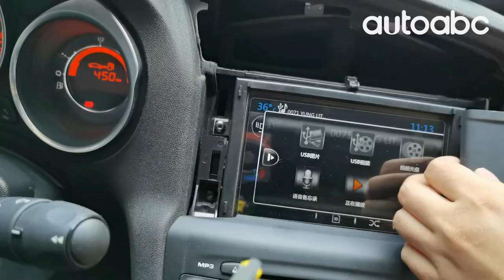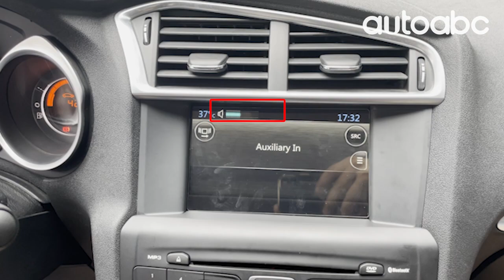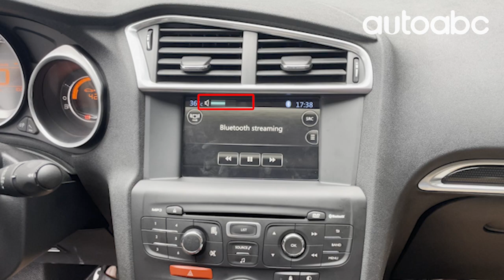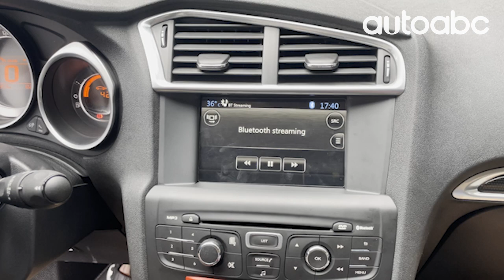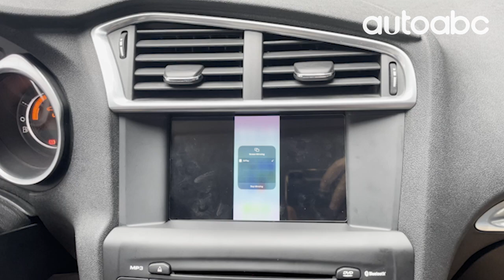¿Cómo instalar Carplay inalámbrico y Android inalámbrico en Peugeot Citroën?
Siga el contenido del vídeo para instalarlo.